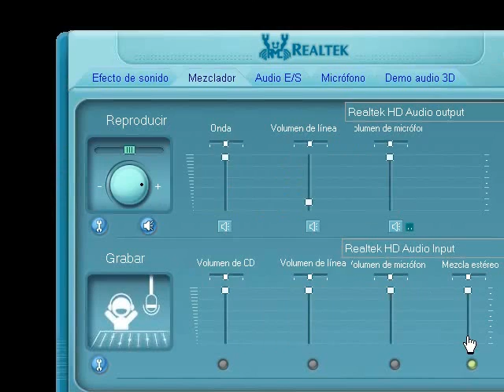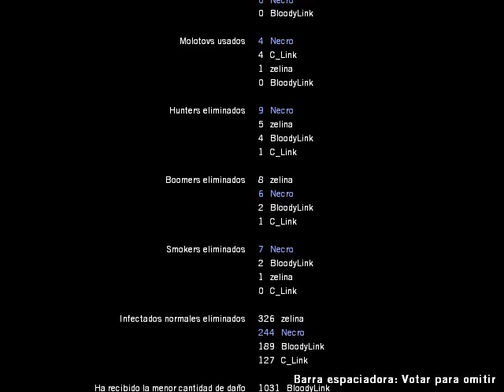Guia Left 4 Dead Grupo part 10 [RESCATE + La Venganza de NECRO]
donacion :3
xD kerian los qls xD! : ) xD